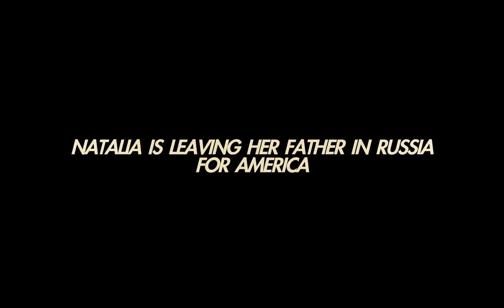Silent Screams [2015] official trailer |HD| Elya Baskin Vitaliy Versace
an Independent Film Company SILENT SCREAMS [2015] - starring Elya Baskin  a Vitaliy Versace film
Andre Essen (Elya Baskin) says goodbye to his daughter, Natalia (Sasha Kolos), as she heads to America as a foreign exchange student. Natalia bonds with her surrogate family, Amanda (Callan Coles) and her father, Marcus Garrett, before strange supernatural occurrences begin to happen.The frightening events continue to plague them leading up to a thrilling life and death struggle with the Russian mob using whatever force is necessary to keep their past crimes a secret. With a special appearance by Ron Jermey, Director Vitaliy Versace brings you a pulse pounding, terrifying tale of horror and suspense that is sure to stay with you long after the final scream is heard.
- Written by Philip Lee